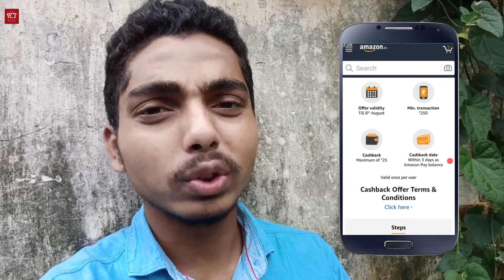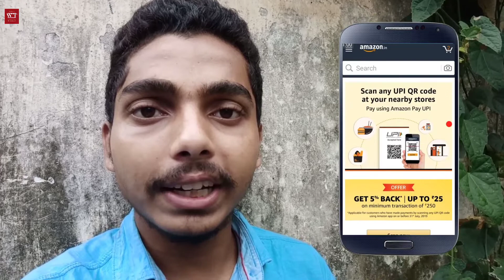(Loot Offer) Get Free ₹25 Pay Balance Per Accounts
Jaldi jana and lootna start kardena because offer khatam ho ja sakta hai...